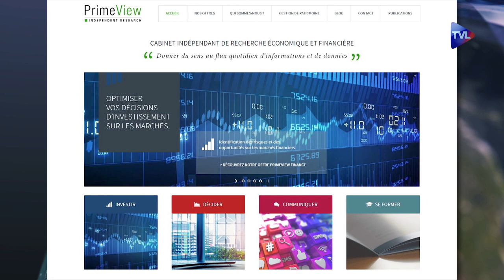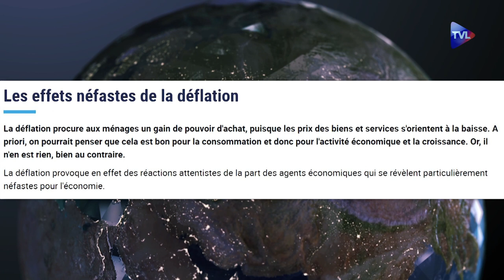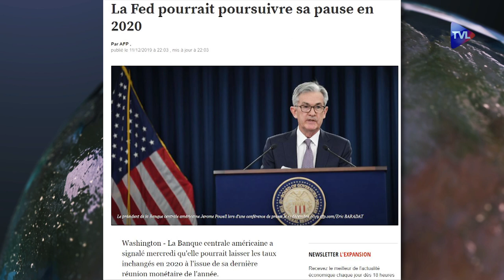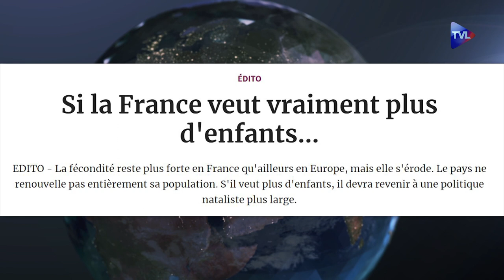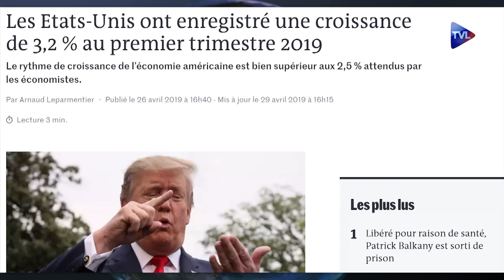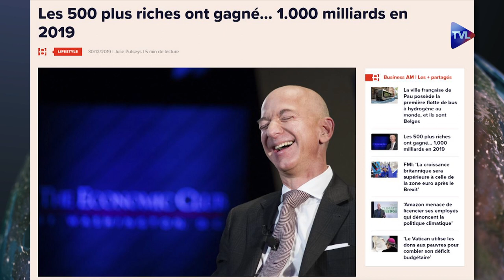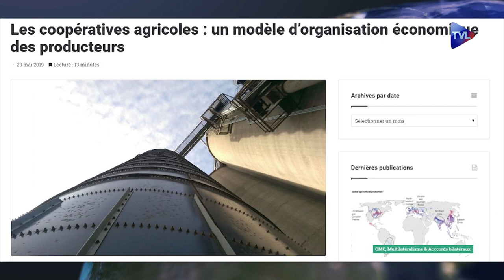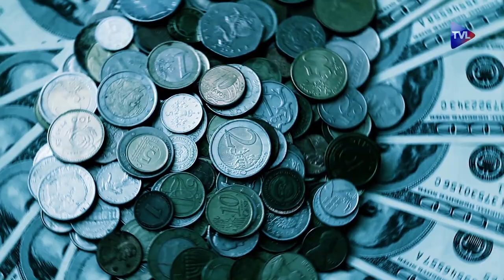A la recherche d’un nouveau modèle économique - Politique & Eco n°250 avec Pierre Sabatier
Olivier Pichon et Pierre Bergerault reçoivent Pierre Sabatier agronome et économiste, membre des Econoclastes.
A la recherche d’un nouveau modèle économique

1) Peut-on encore retrouver de la croissance ?
- L’Europe spectatrice impuissante de l’affrontement Chine/USA
- Chine : une économie en difficulté
- Mais remise en cause de la domination US
- Une partie de l’intelligentsia américaine a basculé du côté de Trump
- Conserver le leadership ?
- L’Occident a voulu la délocalisation, il en paye désormais le prix
- L’Europe et les USA importent l’inflation chinoise
- Deux puissances pragmatiques en compétition et une Europe qui rêve encore de coopération
- Les taux bas sont amenés à durer
- L’absence de croissance rend inévitable le recours à ces taux

2) Obsolescence du modèle et révolution démographique
- Le vieillissement des pays riches
- La richesse dépend de la consommation, laquelle diminue avec le vieillissement
- L’erreur de Hollande contre la politique familiale
- Efficacité démontrée de la politique familiale en France
- Il faut acter une croissance faible
- Les entreprises n’ont plus de nouveau clients issus de la croissance démographique, il leur faut donc se prendre des parts de marché entre elles
- Quid de la politique Keynésienne ?
- Quand la dette n’est pas un problème pour aujourd’hui !
- A terme cependant, le risque d’hyper inflation
- Le dollar est-il substituable ?
- L’Amérique finance ses déficits en siphonnant l’épargne mondiale

3) Pistes pour un nouveau modèle, les territoires en question
- Quelque chose ne tourne pas rond, Gilets Jaunes, élections etc
- La révolution numérique de l’ordre des moyens, non des fins
- Le gâteau à se partager reste le même
- La non-acceptation du caractère inégalitaire des revenus
- Un modèle né en 1945 devenu inadapté
- L’hélicoptère monétaire, un effet d’aubaine sans lendemain
- Un modèle trop concentré, monopolistique sur le plan économique et géographique
- Rappel historique, la France et les USA au début du XXème siècle : de puissantes réformes face au mécontentement social
- Analogie avec les années 1900, de l’urgence de retrouver un nouveau modèle
- Les périphéries ne croient plus en la parole politique
- Quand la cohésion sociale dépend de la cohésion territoriale
- Refaire la société et la nation, l’avenir doit plonger ses racines dans les territoires
- Le local : un atout et non un poids !